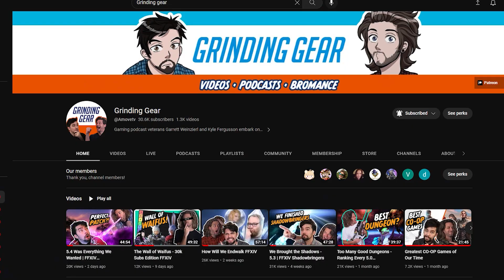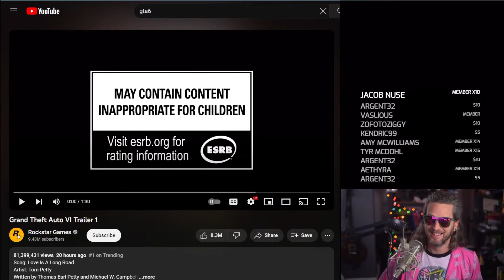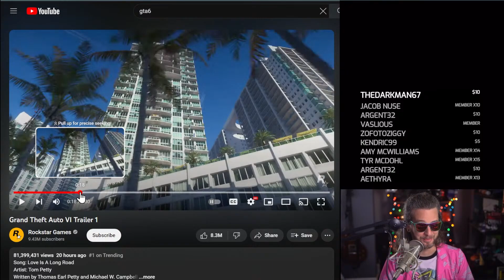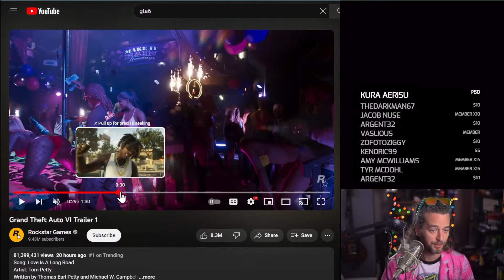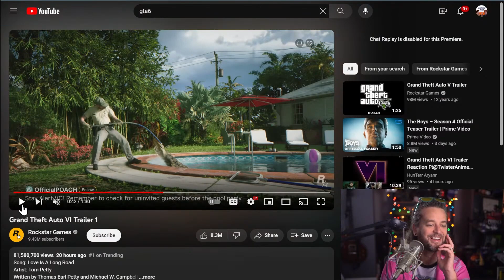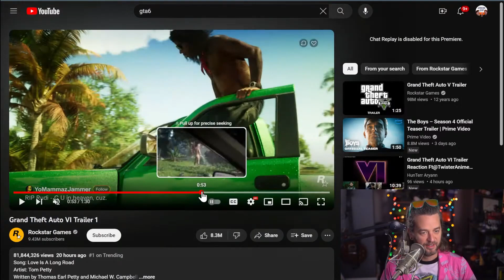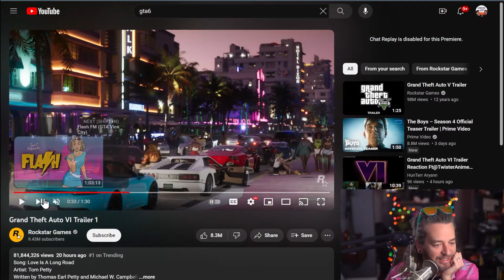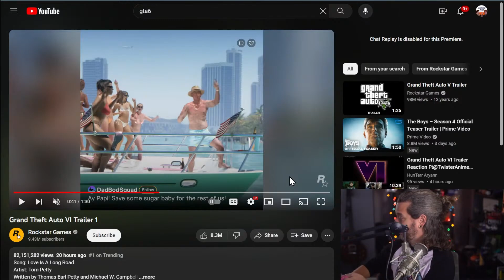Florida Man Reacts To The GTA 6 Trailer! | Grinding Gear Reacts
00:00 Intro
02:09 Trailer Reaction!
04:44 Review!